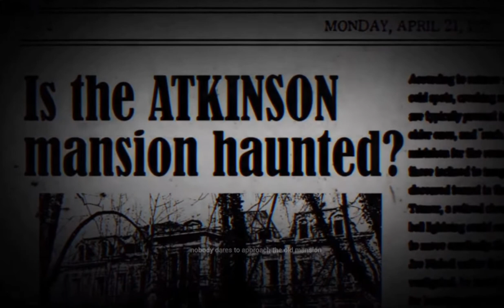Conjuring House | Conjuring Movie Game | Horrror Movie Games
Conjuring
Conjuring Movie
Conjuring Movie Game
Horror Game
Conjuring movie videos
Horror movie
Horror movie consuring